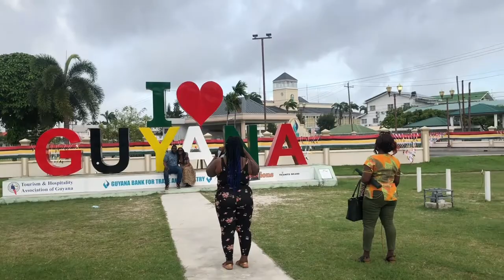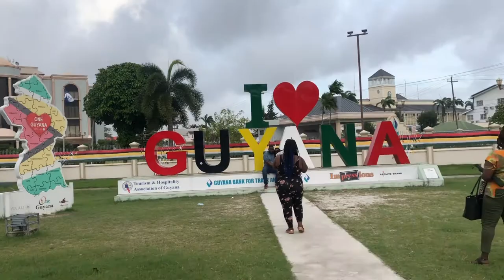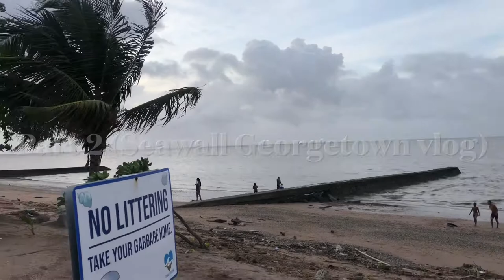DRIVING THROUGH THE STREETS AND HOUSES IN GEORGETOWN GUYANA | Seawall Vlog part 1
Hi everyone welcome back to my channel.. in today’s video am showing you all the streets of Georgetown Guyana on a weekend.. it’s the first part of a Seawall vlog, I hope you enjoy and watch out for part 2  thanks🙏  please like share and subscribe 🤗